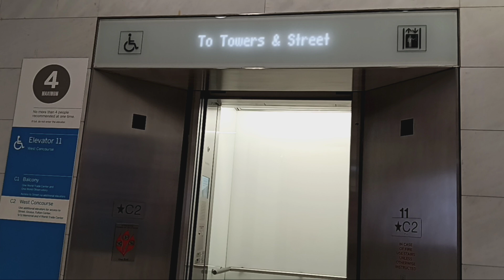MEI hydraulic elevator at the Westfield World Trade Center mall (Manhattan, NY)